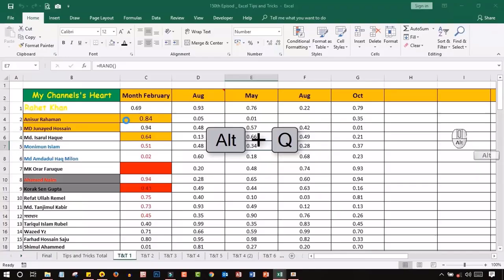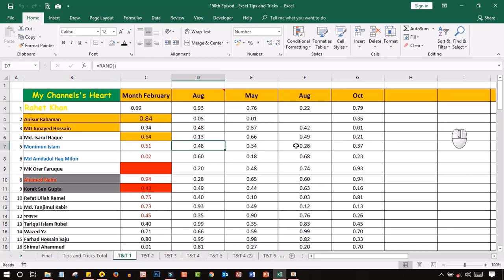EP-150 | MS Excel Tips and Tricks | MamuN AcademY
.Social Media.